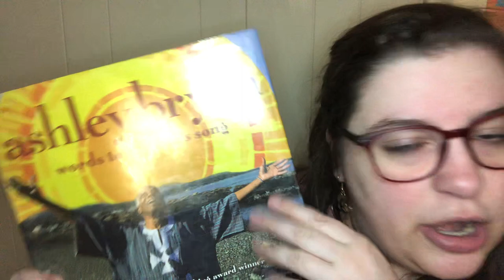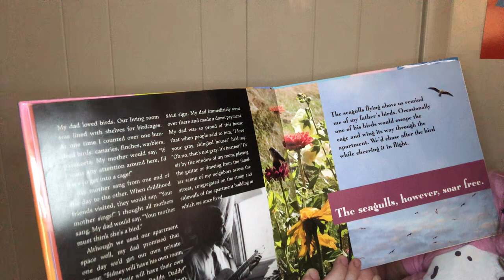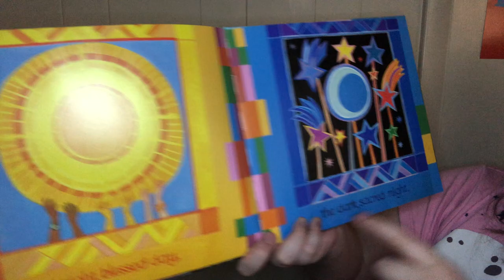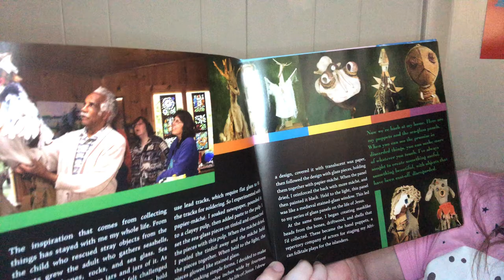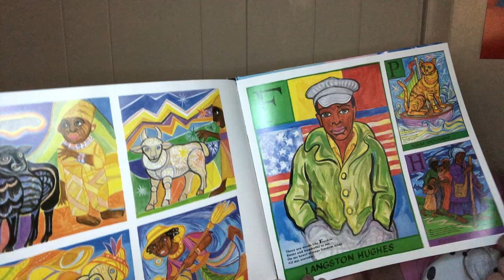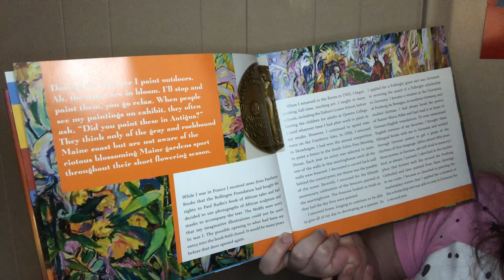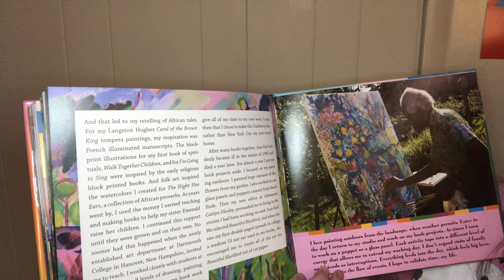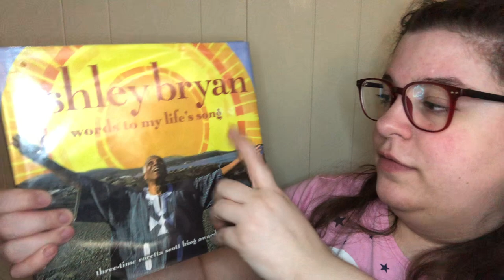PPL Reads Black History Biographies: Ashley Bryan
February is Black History Month, a month to pay special attention to Black stories, voices, and figures. The presence of Black History Month does not mean that we should only talk about Black stories during February. Black stories, both historical and fictional, should be celebrated each day of the year along with stories from many other diverse perspectives.

However, the places that we usually hear stories of historical people--in school, in movies and tv, on books, and in popular culture--too often do not include these stories, include them poorly or half-heartedly, or only highlight a few. Black History Month is a time to focus on making up some of that lack--and then carrying it forward for the rest of the year.

Today's historical figure is Ashley Bryan, a writer and illustrator. He lived on a Maine island for much of his life and inspired many people with his love of art. Sarah Mari of Portland Public Library is reading Ashley Bryan: Words to My Life's Song, written and illustrated by Ashley Bryan, published by Albert Whitman & Company.